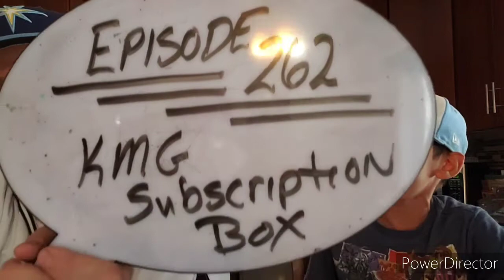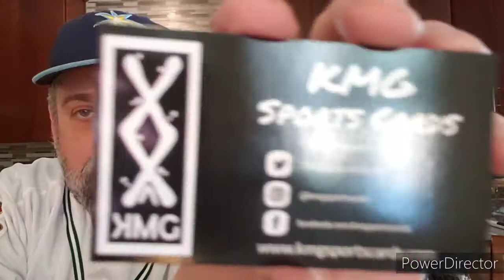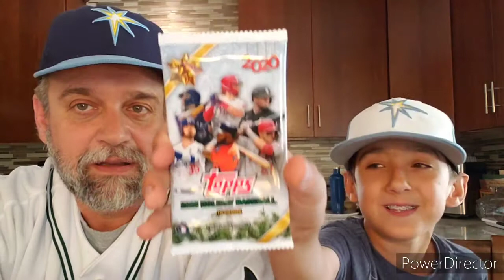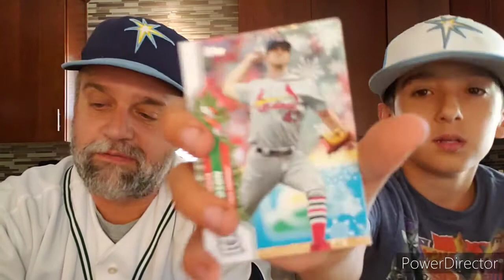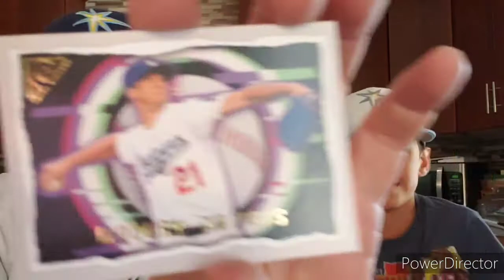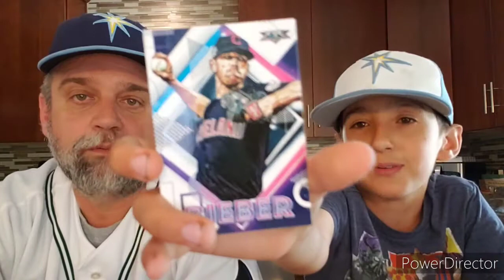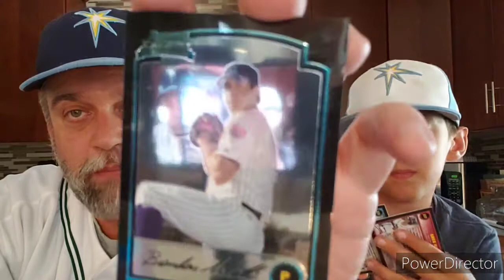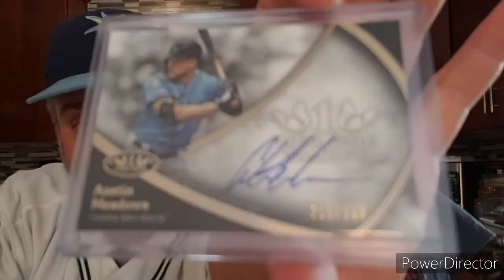KMG Subscription Box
our black box has arrived